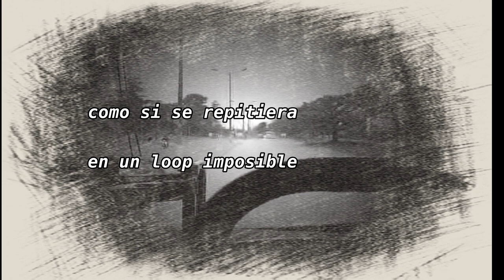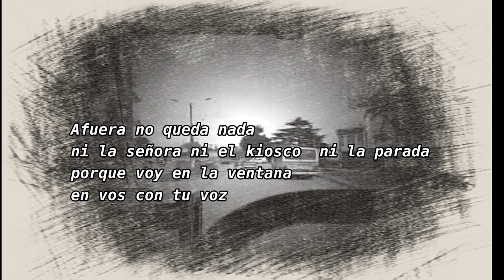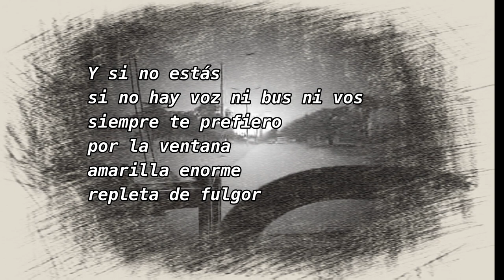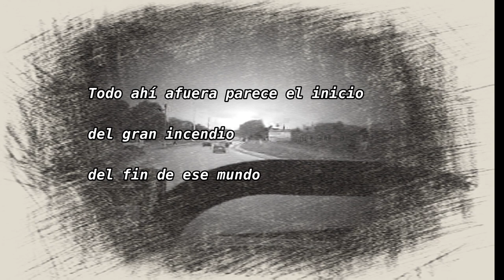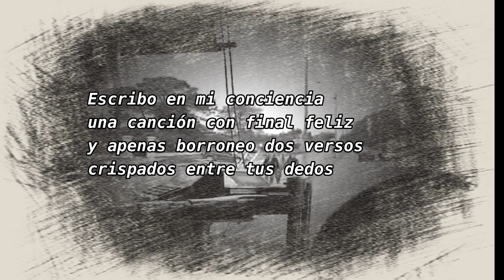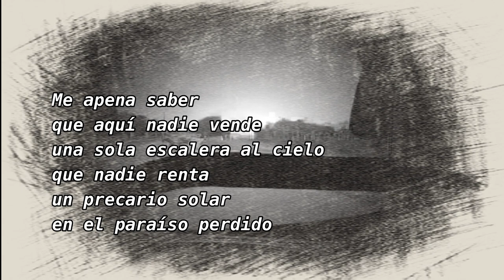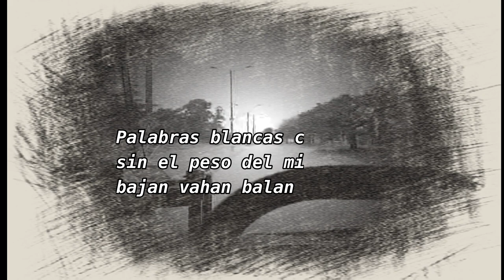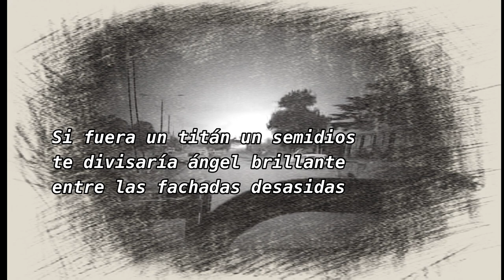Ómnibus, de Gerardo Ciancio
Voz y poemas de Gerardo Ciancio
Imágenes y video, Silvia Carrero Parris